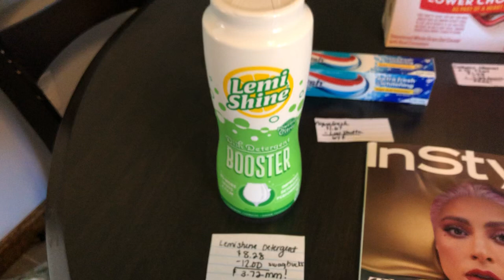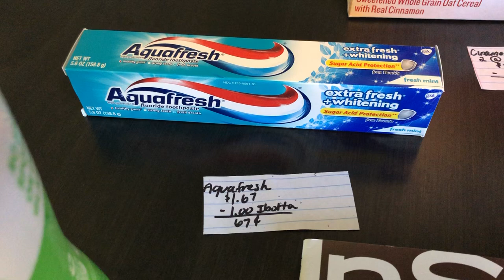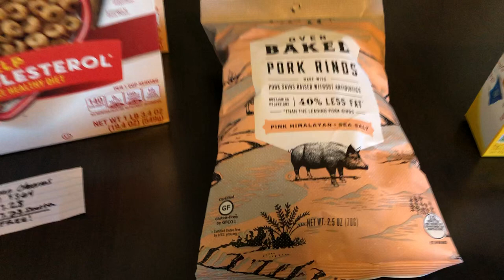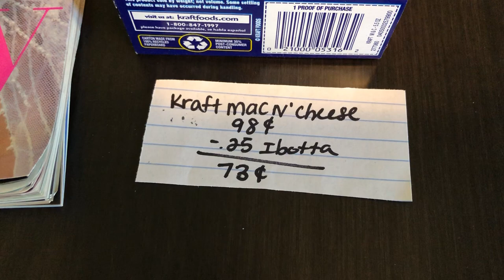WALMART IBOTTA HAUL $8.69 MONEY MAKER!// $5 Weekly Essential Bonus// 8 offers// 5/20/20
Find out how to get this Walmart haul for $8.69 money maker using Ibotta, Swagbucks, Shopkick, and Fetch rewards! Tons of awesome freebies by hitting the $5 weekly essential bonus!

Ibotta: HVMBDEV
Fetch: N5MKP